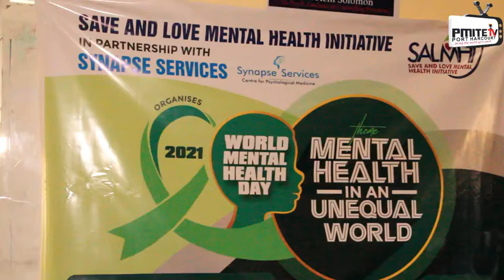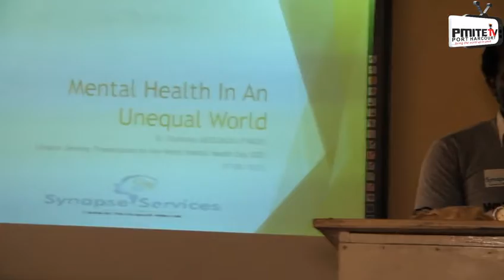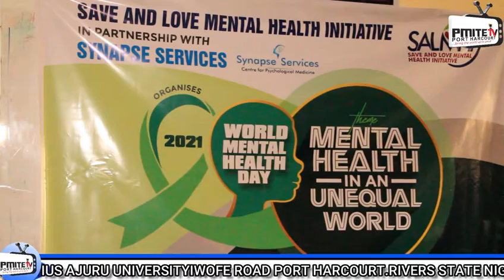world Mental Health Day 2021. SALMHI (Save and Love Mental Health) @ Ignatius Ajuru University.